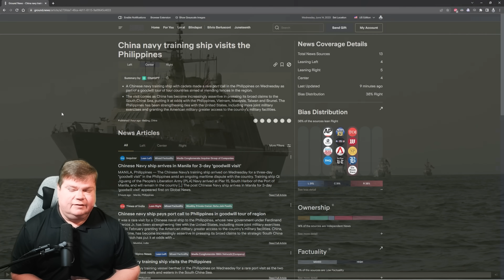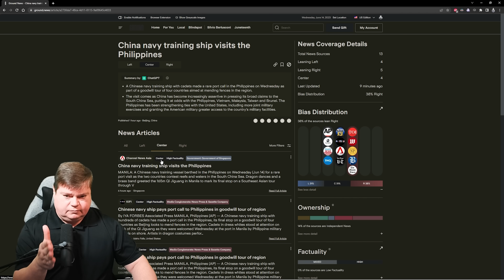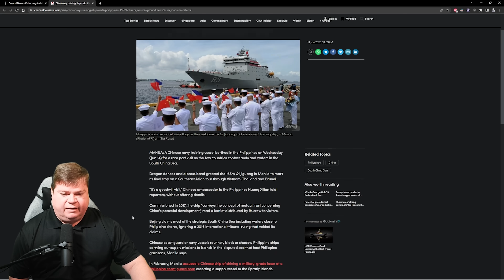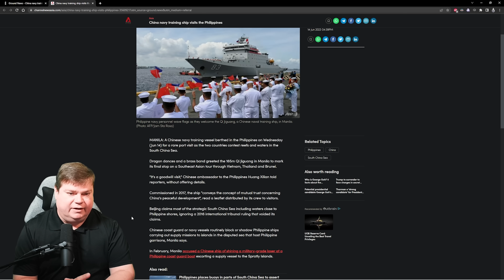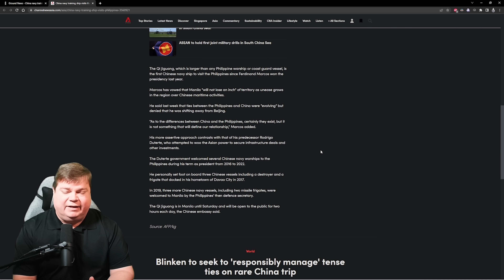Littoral Combat Ship Deemed 'Not Survivable'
House Armed Services Committee finally agrees to allow the U.S. Navy to decommission all the LCS class vessels for 'combat infective performance' and 'not survivable'.  Add accounting corruption charges to shipyard executives, failed mission modules, no role or purpose in the US Navy, mechancanial and engineering faults that continued throughout the programs history, inability to fight at range by design, inability to survive casualties, inability to maintain systems at sea... The only thing the LCS was successful at was keeping HASC members in office and making shipyard investors wealthy.

CPU: Intel i9-9900k @4.7 GHz
RAM: 32GB
GPU: NVIDIA TITAN RTX  24GB GDDR6